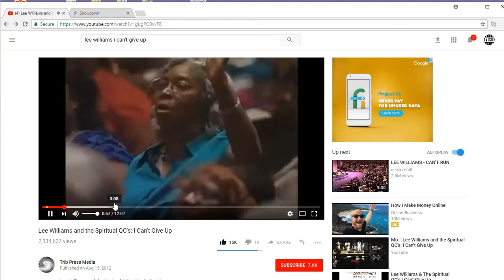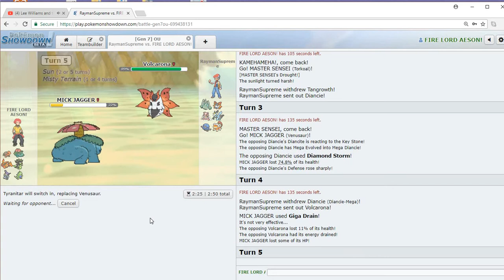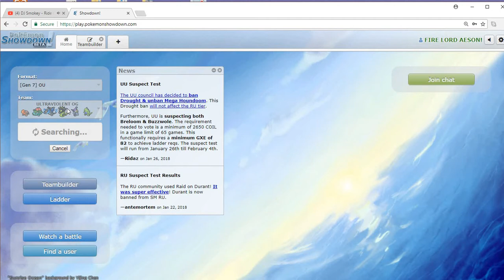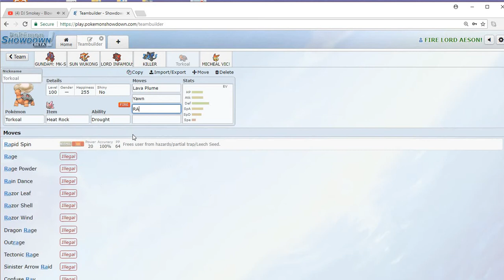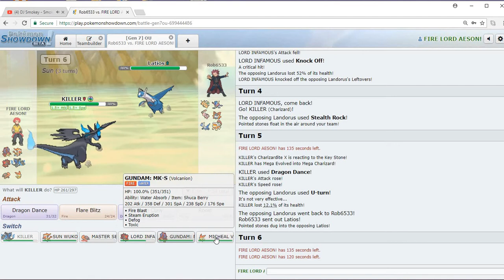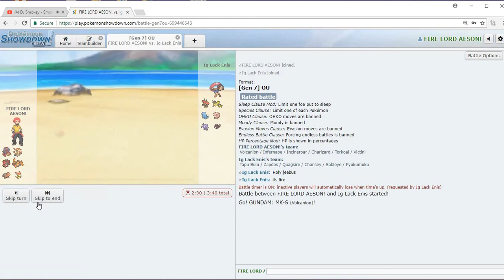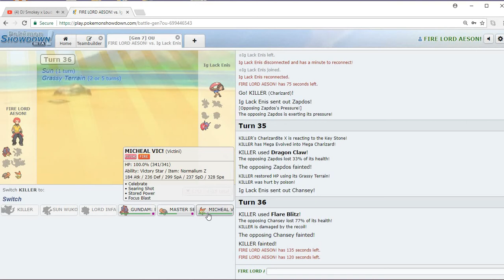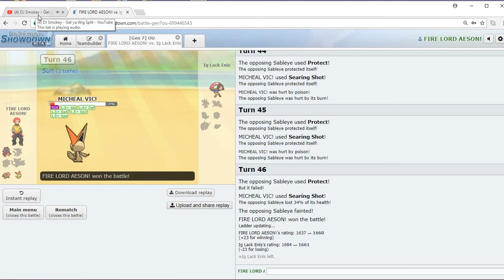THE SUN MUST RISE!!! "I CANT GIVE UP:THE REDEMPTION ARC!" (POKEMON SHOWDOWN LIVE: OU ep 12)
1ST AND Foremost, I apologize for my lack of content.
I have been putting just about every iota of my energy into my newfound job, which I am loving.
However, that has caused me to slip in my other endeavors...my Youtube, my music, my workouts n fitness. video editing...
I cant give up on these things. They are the somethings when I had nothings, and have helped me grow and discover myself...I must make time for them, and continue to nurture them.
Please bear wit me...
...my niggas ;)
lol
Shoutout to Jackson, TN!

§ 107.Limitations on exclusive rights: Fair use Notwithstanding the provisions of sections 106 and 106A, the fair use of a copyrighted work, including such use by reproduction in copies or phonorecords or by any other means specified by that section, for purposes such as criticism, comment, news reporting, teaching (including multiple copies for classroom use), scholarship, or research, is not an infringement of copyright. In determining whether the use made of a work in any particular case is a fair use the factors to be considered shall include — (1) the purpose and character of the use, including whether such use is of a commercial nature or is for nonprofit educational purposes; (2) the nature of the copyrighted work; (3) the amount and substantiality of the portion used in relation to the copyrighted work as a whole; and (4) the effect of the use upon the potential market for or value of the copyrighted work. Such material is made available to advance understanding of ecological, POLITICAL, HUMAN RIGHTS, economic, DEMOCRACY, scientific, MORAL, ETHICAL, and SOCIAL JUSTICE ISSUES, etc. It is believed that this constitutes a ‘fair use’ of any such copyrighted material as provided for in section 107 of the US Copyright Law. In accordance with Title 17 U.S.C. Section 107, this material is distributed without profit to those who have expressed a prior general interest in receiving similar information for research and educational purposes.